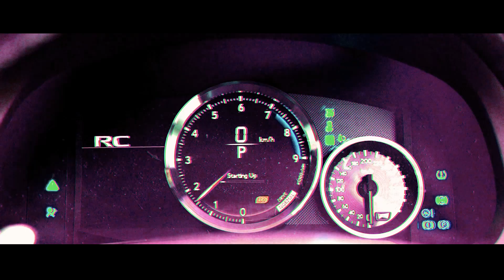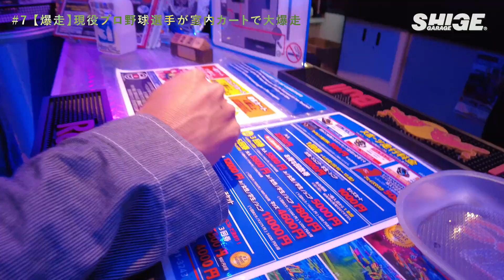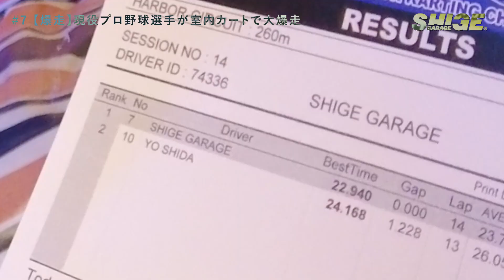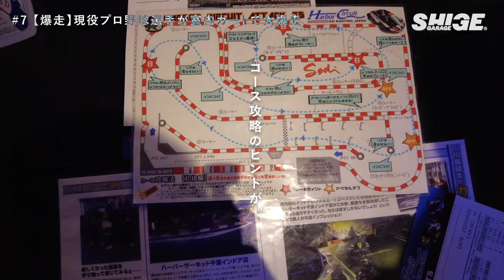【ガチンコバトル】室内サーキットで大爆走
【ハーバーサーキット千葉インドア店】

00:00 あいにくの雨でした。
00:32 やってきたのは室内カート場
00:58 練習の第１走
03:08 第１走反省会
04:53 追い込みの第２走
05:40 第２走反省会
06:33 大波乱のの第３走
08:40 第３走結果発表
10:23 おまけ
【しげガレージ / SHIGE GARAGE】

どうも、読売巨人軍の重信慎之介です✌️
僕の趣味の『車いじり』や『DIY』などを配信しています。
最終的には友人とワイワイできるガレージをつくれたらいいな！と思っています。